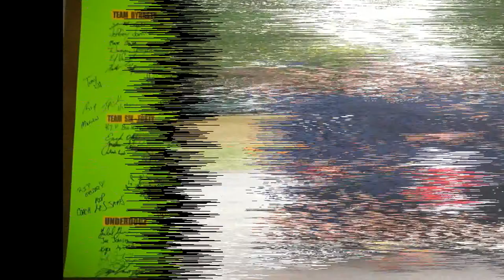2017 King Of Pond - Jack Hill Jr. Basketball Trailer